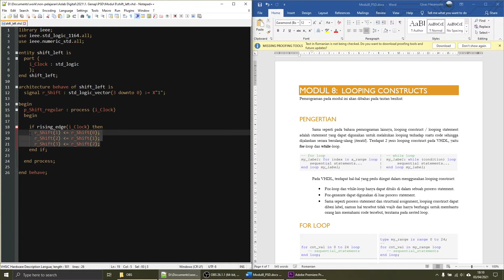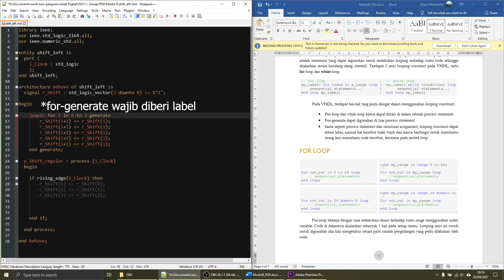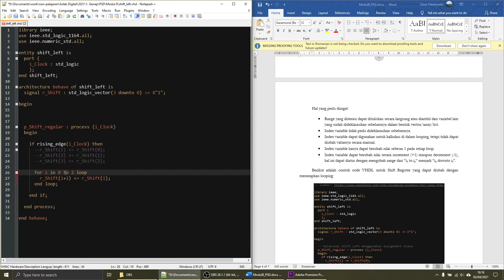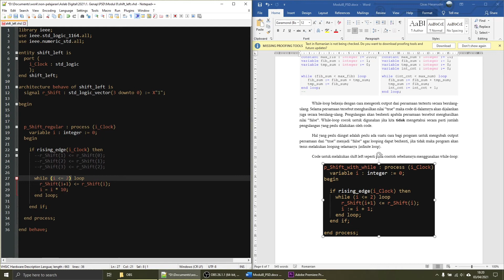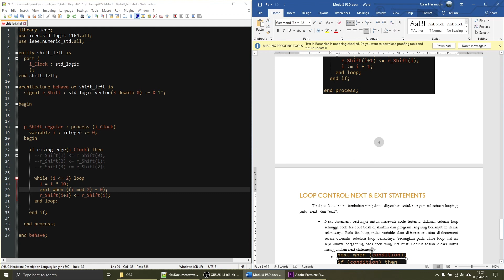Looping Constructs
Praktikum Perancangan Sistem Digital semester genap 2020/2021